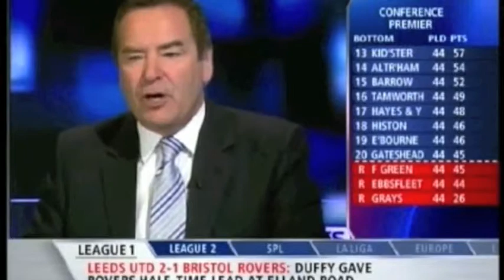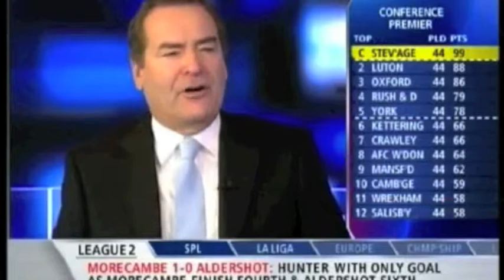Gillette Soccer Saturday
Comedy Short Film of the joys of Gillete Soccer Saturday